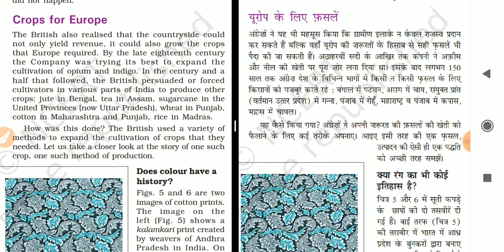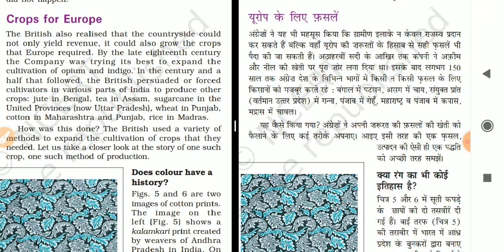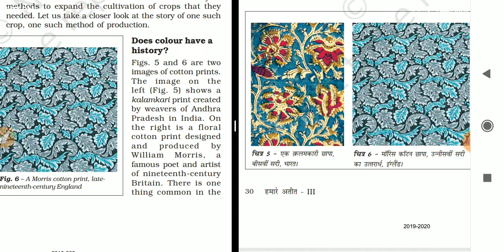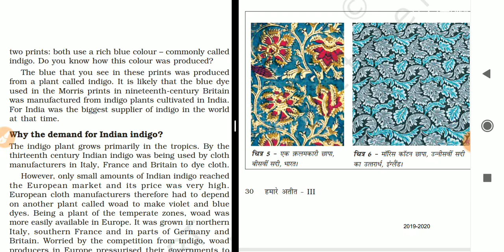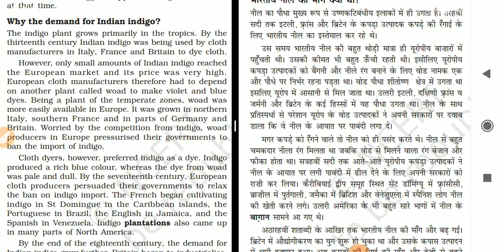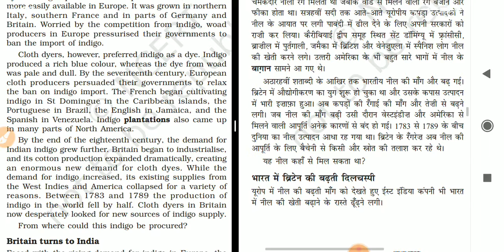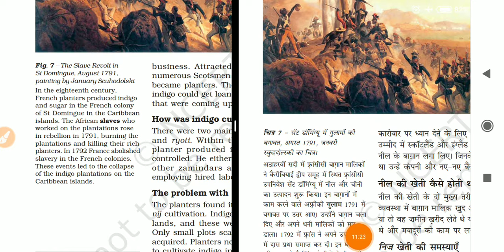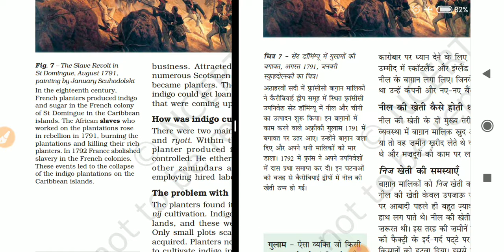Ruling the Countryside-3, CLASS VIII HISTORY NCERT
Ruling the Countryside, CLASS VIII HISTORY NCERT